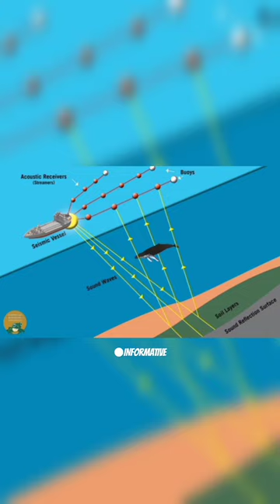Researches are now using Fin Whales Song to map the Ocean Floor